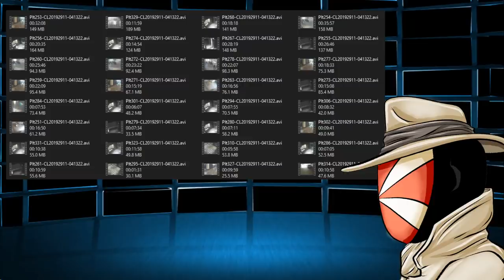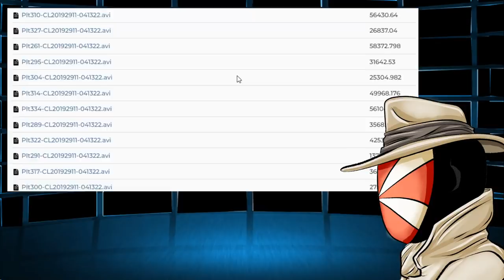Huge Depp WIN as NEW BOMBSHELL VIDEOS WRECK Heard's ENTIRE DEFENSE!